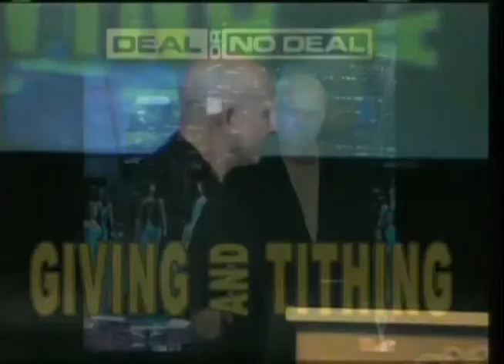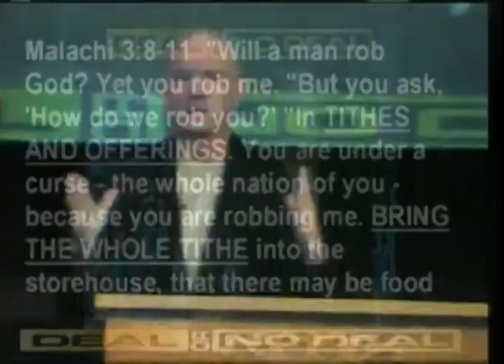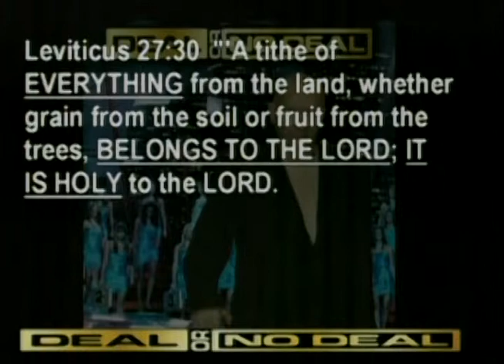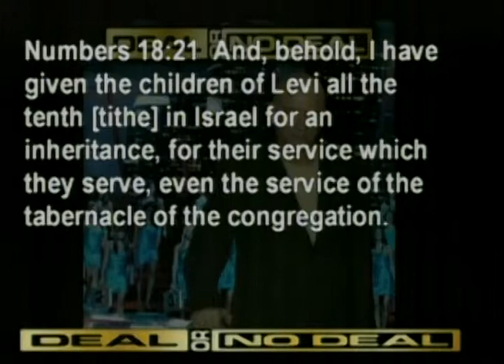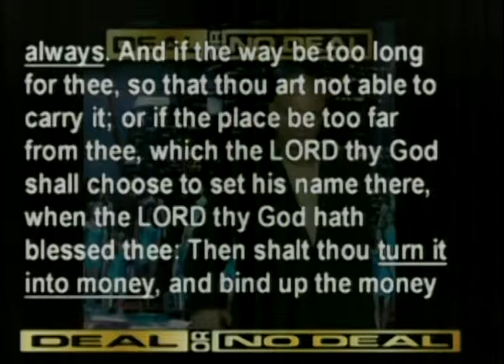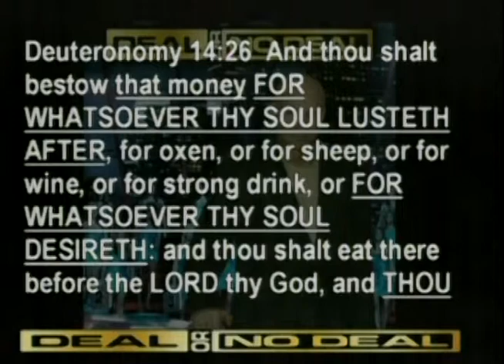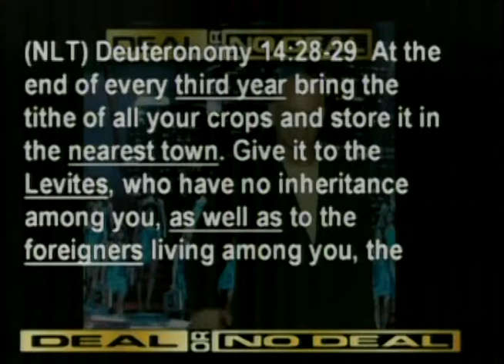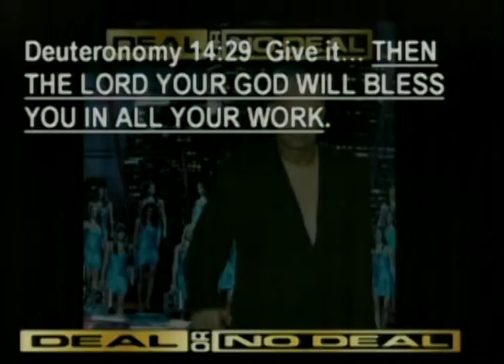1. Giving a Tithe - By Pastor Delbert Young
Here is the Lord's deal: He said if you will BRING the whole tithe – not 2% or 7% - the whole tithe, you can test him. He said, "…see if I will not throw open the floodgates of heaven and pour out so much blessing that you will not have room enough for it." Notice it says, "…pour out so much blessing…" It may not be money he will pour out. It will be the blessing you need.